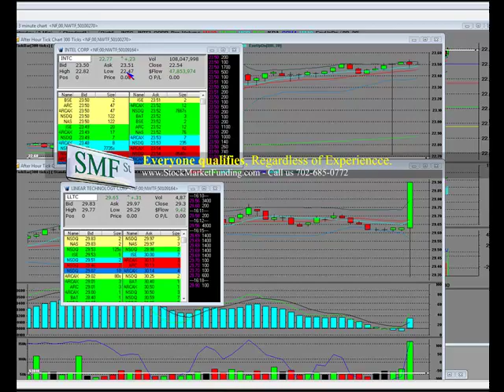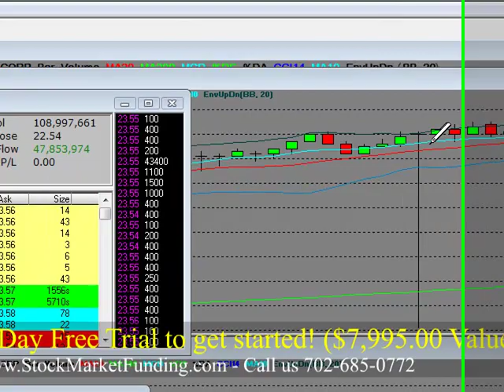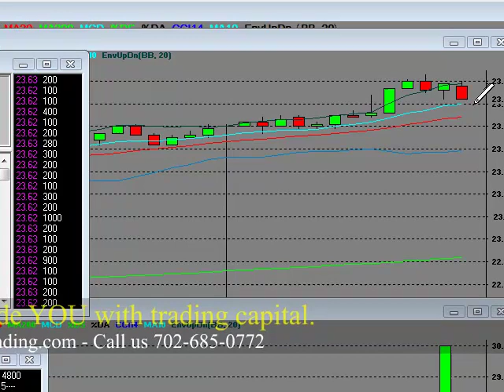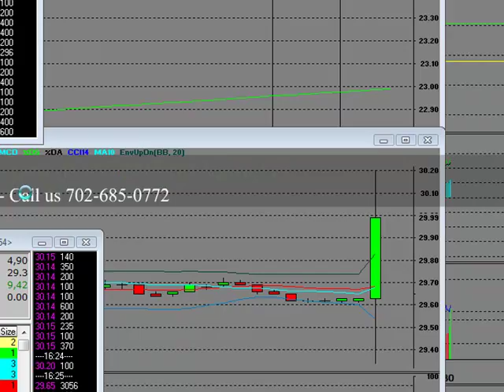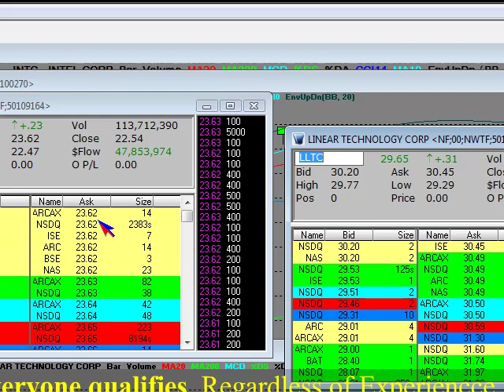After Hours Trading Intel INTC and LLTC After Hours Trades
Part 2 After Hours Trading Intel INTC and LLTC After Hours Trades. Watch this Free Online Stock Market Trading Video on Intel and how they beat the street